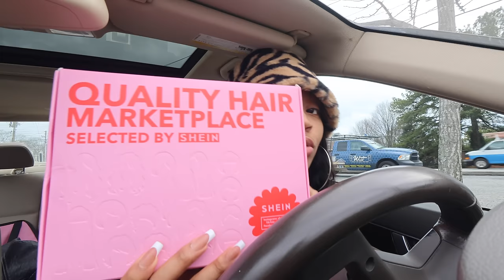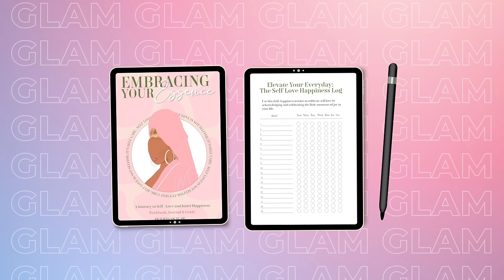VLOG: WENT OFF ON HER , PODCAST DATE , IM TIRED , GIRLS DAY OUT! , LUXURY PERFUME SHOPPING!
▷MY WEBSITES

▷MY WEBSITES